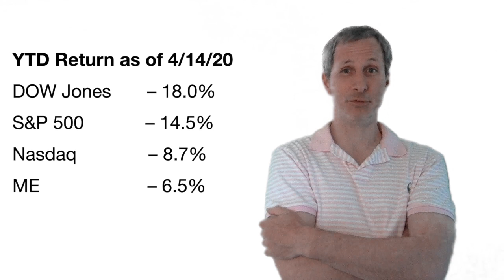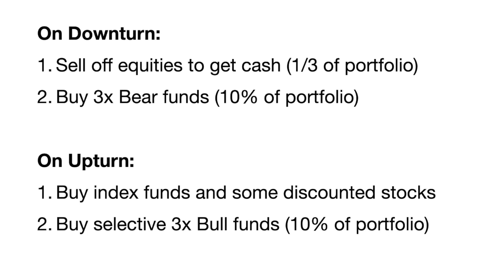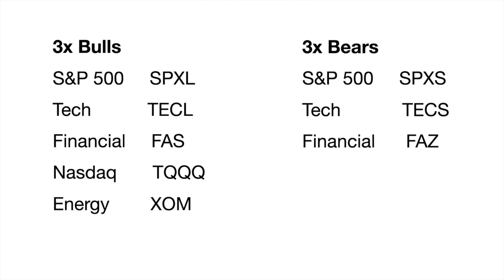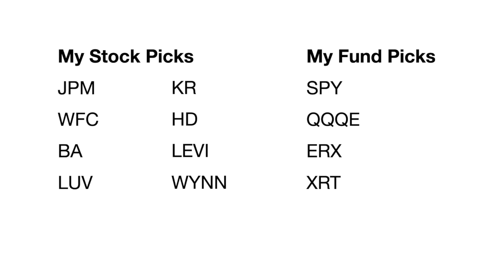How I Destroyed the DOW | Investing Advice during Pandemics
I explain how I beat the DOW by 11.5% YTD. The first month of Coronavirus pounded my stock portfolio, by my wise and timely (or maybe just lucky) investment decisions so far have spared me a lot of losses. I outperformed the S&P 500, DOW and Nasdaq indexes by far for the first 15 weeks of this year. Here's how I did it.